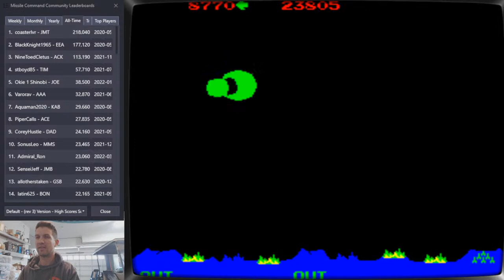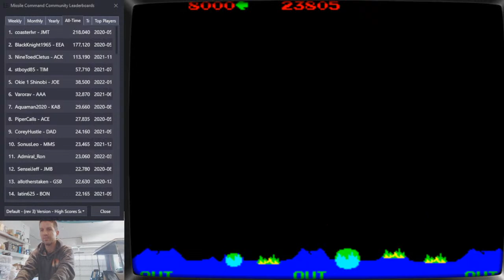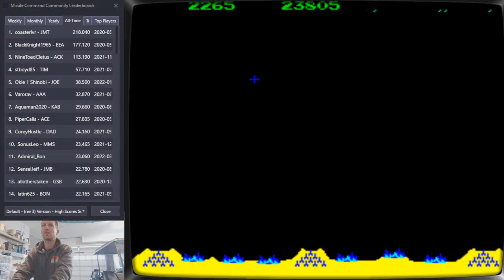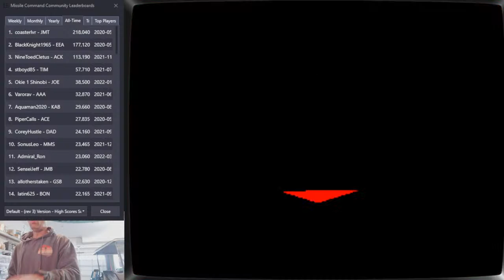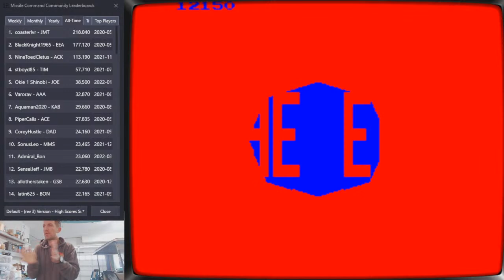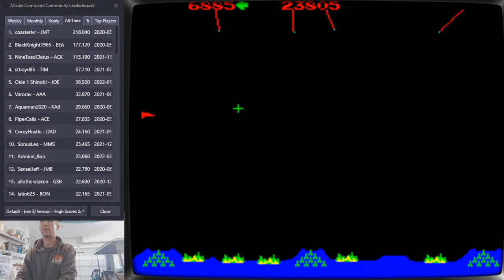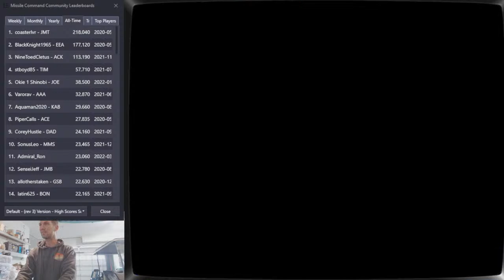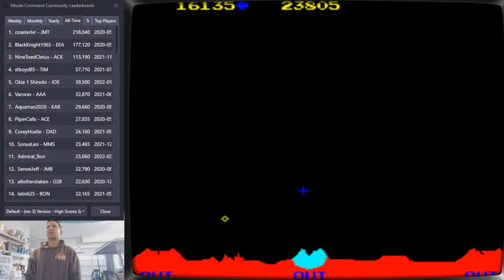Missile Command Arcade for some High Scores | Old arcade game | Retro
Missile Command with the Trackball on the home arcade | Launchbox community high scores LIVE | Emulation Station | MAME Trackball Retro Old School